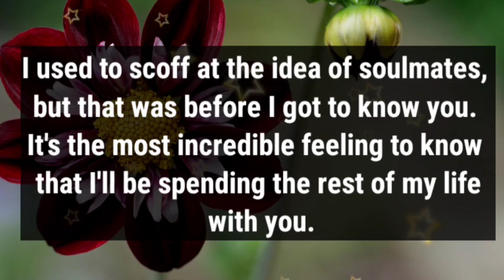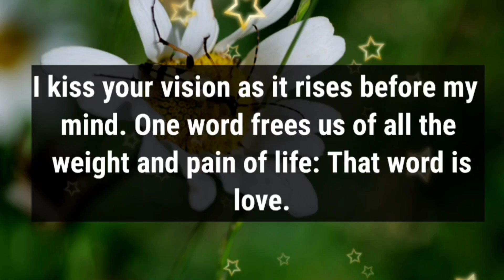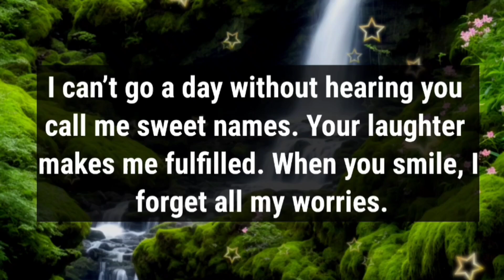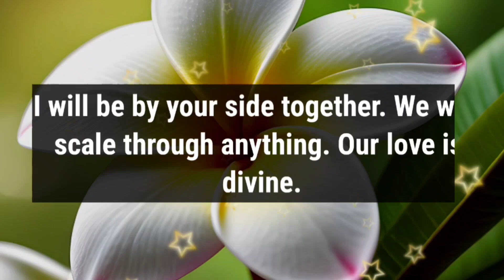I Miss You Love Poems 💞😘❤️ || I'm Money Minded, Not You..🥰💌🌹🫂💫😍 || Love Lines💞🌹💌🫂🧡